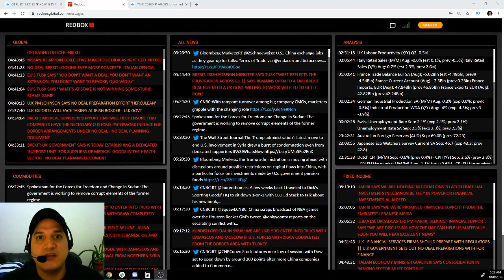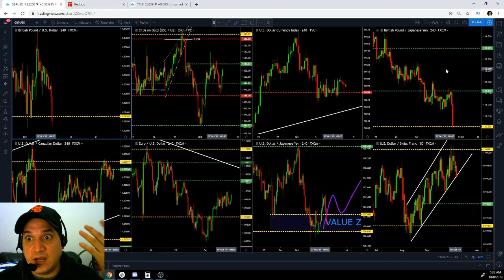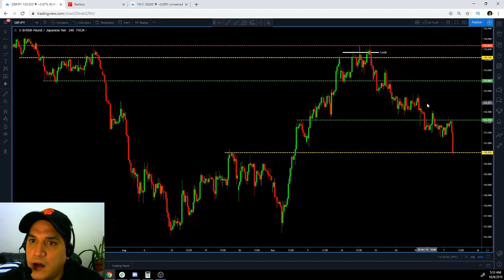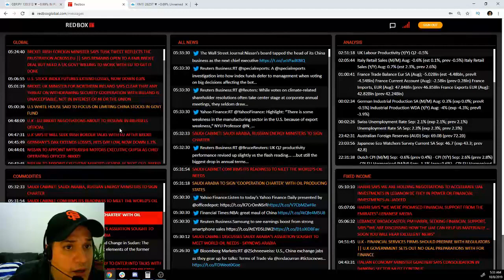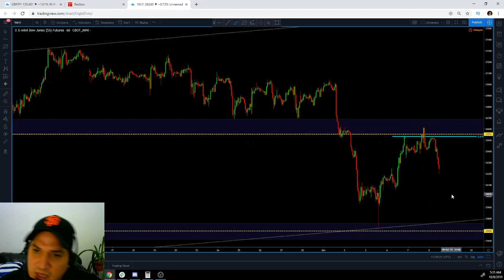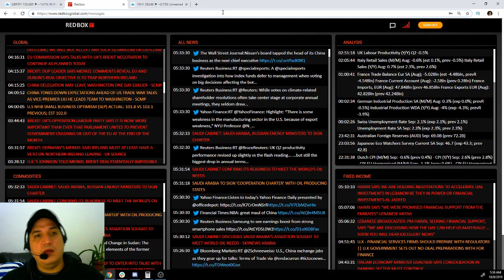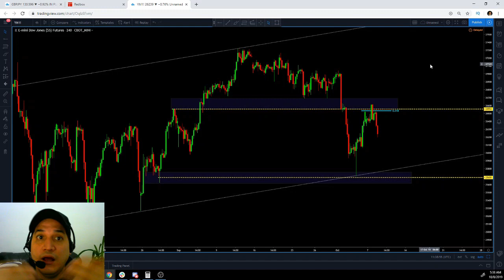BREXIT negotiations COLLAPSING and CHINA TONES DOWN trade talk EXPECTATIONS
U.K. Government sets out no-deal preparations for U.K. financial institutions. GO PREMIUM

The Brexit negotiations are nearly collapsing with the EU and the UK playing the blame game. This has been extremelly bearish for the Pound but bears are not in control of the market just yet.

The Chinesse delegation tones down their expectations before the start of their trade talks with the US in Washington later this week. Equities bears jump in.